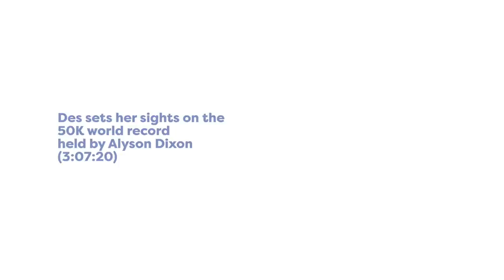Des Linden Breaks the 50K Record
In collaboration with Billy Yang Films, come along as Des Linden digs deep to break the 50K world record.